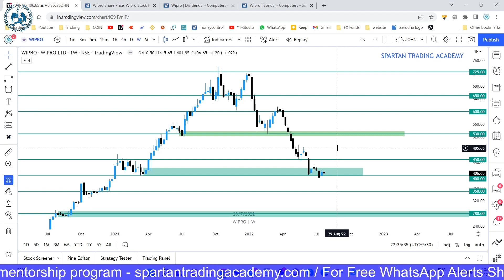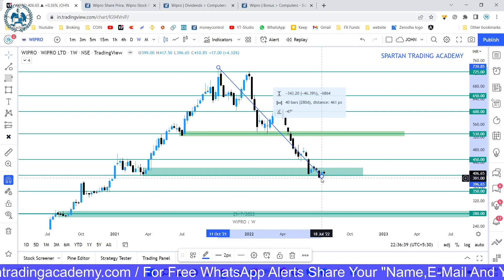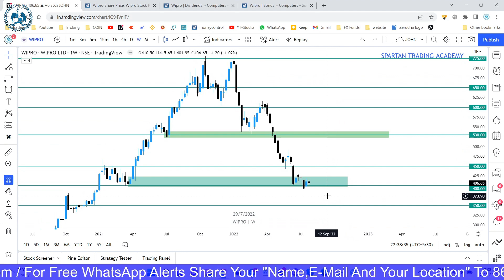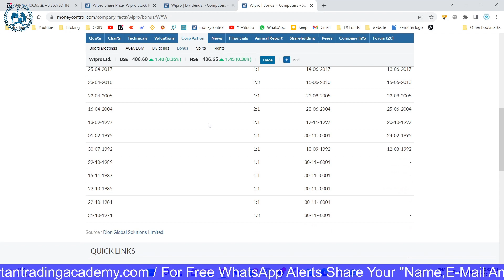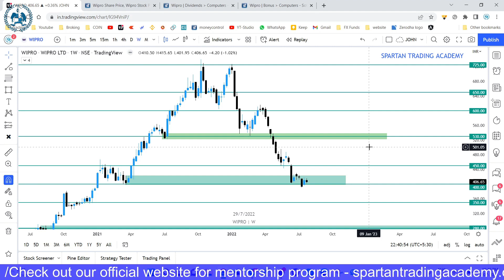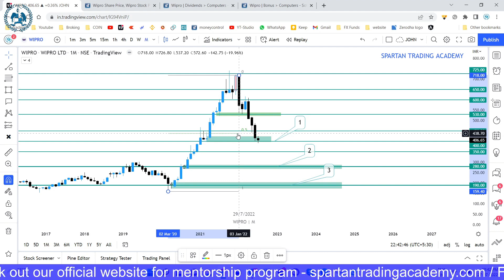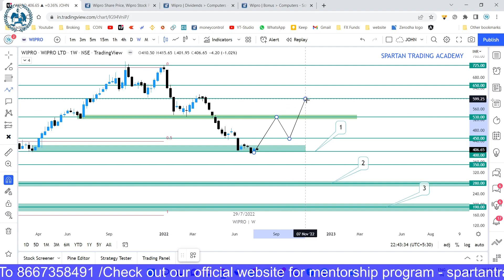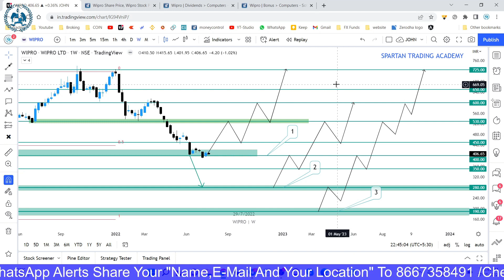Best Investment Ideas! Share Market Strategy To Invest For Long Term | Wipro stock analysis in Tamil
Our Telegram Channels:
( INDIAN Market Stocks and News updates)

For Account Opening : ( Lifetime Free Support in Trading and Investment )
Zerodha:
Forex Trading:
FXTM :

( Free Intraday HNI BankNifty Option Calls With Hedge )

LIVER TRADE